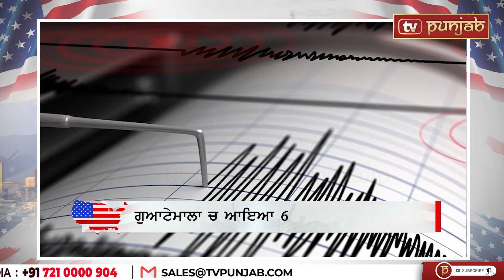ਰੂਸ 'ਚ ਫੱਸਿਆ ਅਮਰੀਕੀ ਪੱਤਰਕਾਰ , ਭਾਰਤੀ ਰਾਜਦੂਤ ਨੂੰ ਦਿੱਤੀ ਵਿਦਾਈ | America News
ਉੱਘੇ ਭਾਰਤੀ ਡਾਕਟਰਾਂ ਨੇ ਦਿੱਤੀ ਭਾਰਤੀ ਰਾਜਦੂਤ ਤਰਨਜੀਤ ਸੰਧੂ ਨੂੰ ਵਿਦਾਈ
ਡਾਕਟਰਾਂ ਨੇ ਭਾਰਤੀ ਰਾਜਦੂਤ ਲਈ ਵਿਦਾਇਗੀ ਸਮਾਰੋਹ ਦਾ ਕੀਤਾ ਆਯੋਜਨ

ਰੂਸ 'ਚ ਜਾਸੂਸੀ ਦੇ ਦੋਸ਼ੀ ਅਮਰੀਕੀ ਰਿਪੋਰਟਰ ਦੀ ਵਧਾਈ ਹਿਰਾਸਤ
ਸੁਣਵਾਈ ਤੋਂ ਪਹਿਲਾਂ ਹੀ ਅਮਰੀਕੀ ਪੱਤਰਕਾਰ ਖ਼ਿਲਾਫ਼ ਵੱਡੀ ਕਾਰਵਾਈ

ਜਹਾਜ਼ ਦਾ ਐਮਰਜੈਂਸੀ ਗੇਟ ਖੋਲ੍ਹ ਕੇ ਵਿੰਗ 'ਤੇ ਚੜ੍ਹਿਆ ਵਿਅਕਤੀ
 ਘਟਨਾ ਨੇ ਯਾਤਰੀਆਂ ਦੀ ਸੁਰੱਖਿਆ 'ਤੇ ਸਵਾਲ ਖੜ੍ਹੇ ਕਰ ਦਿੱਤੇ

ਗੁਆਟੇਮਾਲਾ ਚ ਆਇਆ 6.0 ਤੀਬਰਤਾ ਦਾ ਭੂਚਾਲ
ਭੂਚਾਲ ਕਾਰਨ ਕਿਸੇ ਨੂੰ ਕੋਈ ਨੁਕਸਾਨ ਨਹੀਂ ਹੋਇਆ

ਕੈਨੇਡਾ-ਅਮਰੀਕਾ 'ਚ ਝੂਠੀਆਂ ਧਮਕੀਆਂ ਦੇਣ ਵਾਲਾ ਕਾਬੂ
ਵਾਸ਼ਿੰਗਟਨ ਦਾ ਵਸਨੀਕ ਚਾਰ ਅਪਰਾਧਾਂ ਲਈ ਦੋਸ਼ੀ ਕਰਾਰ

ਅਮਰੀਕਾ 'ਚ ਮੁਕੇਰੀਆਂ ਦੇ ਨੌਜਵਾਨ ਦੀ ਦਰਦਨਾਕ ਮੌਤ
ਪਿੰਡ 'ਚ ਸੋਗ ਦਾ ਮਾਹੌਲ, ਪਰਿਵਾਰ 'ਚ ਮਚਿਆ ਚੀਕ-ਚਿਹਾੜਾ

ਅਮਰੀਕਾ 'ਚੋਂ ਤਾਬੂਤ 'ਚ ਬੰਦ ਹੋ ਕੇ ਆਈ ਜਵਾਨ ਪੁੱਤ ਦੀ ਲਾਸ਼
ਪਲਾਂ 'ਚ ਟੁੱਟੇ ਮਾਪਿਆਂ ਦੇ ਵੱਡੇ ਸੁਫ਼ਨੇ, ਸੋਗ ਦੀ ਫੈਲੀ ਲਹਿਰ